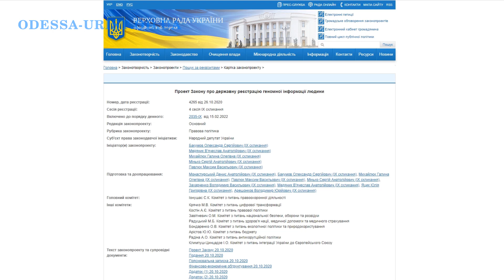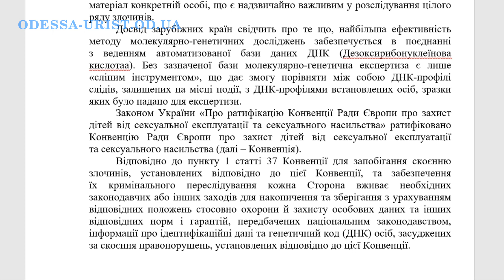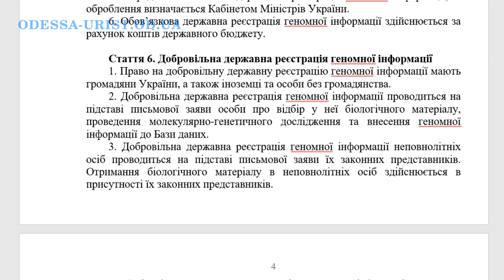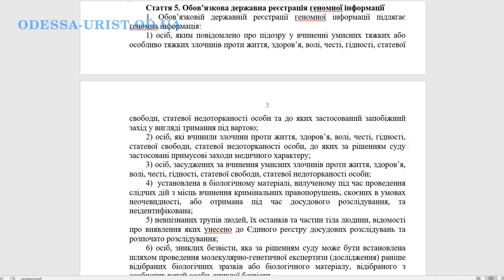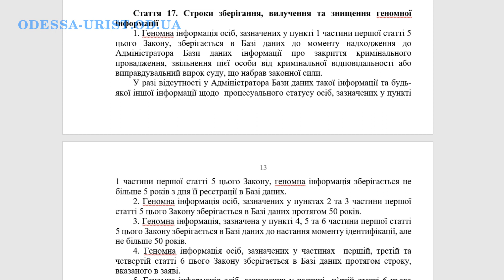Часть украинцев обяжут сдавать ДНК. Нардепы приняли закон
Хотите получить консультацию юриста (адвоката), часть украинцев обяжут сдавать ДНК, нардепы приняли закон, смотрите мое видео.